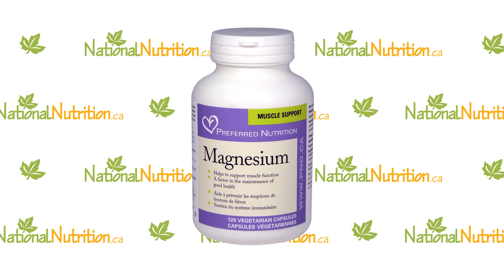Preferred Nutrition Magnesium Supplements Review with Dr.Marita Schauch | National Nutrition Canada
34% of Canadian's are Magnesium deficient.  Dr. Marita Schauch, author and practicing Naturopathic Doctor, offers National Nutrition viewers a short lesson on Magnesium, its different forms, why you should consider supplementing and how best to go about it. Being a health expert, Dr Schauch never hesitates to take the time to inform the public on better ways to maintain overall good health. Today, she recommends Preferred Nutrition's readily absorbable Magnesium - here's why!

View this product at:
60vcaps:

Preferred Nutrition Magnesium:
There are many different forms of magnesium, but magnesium bisglycinate from Preferred Nutrition has been shown to be more readily absorbed and bioavailable compared to other forms of magnesium. Restless Leg Syndrome, headaches & migraines, PMS & menstrual cramps, insomnia, mood stabilization & depression and more can be easily reduced or eliminated with the supplementation of Preferred Nutrition's Magnesium.